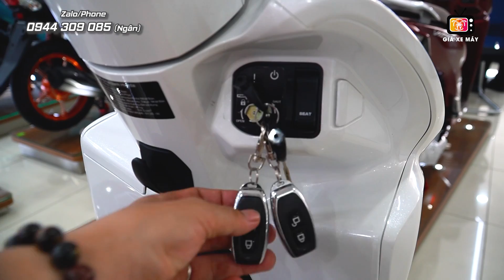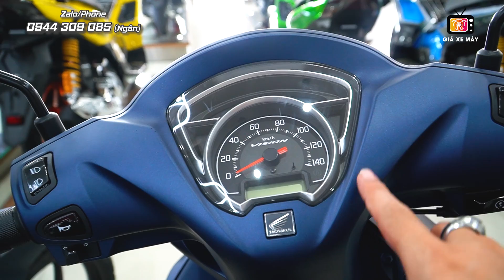Mùa Covid-19 Honda Vision 2021 Giá Vẫn Tăng Cao | Độ Mặt Nạ Sh Ý Cho Honda Vision 2021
☑️ Tất cả GIÁ báo trong video đã bao gồm VAT, chưa bao gồm phí trước bạ, và biển số , dịch vụ nhé cả nhà